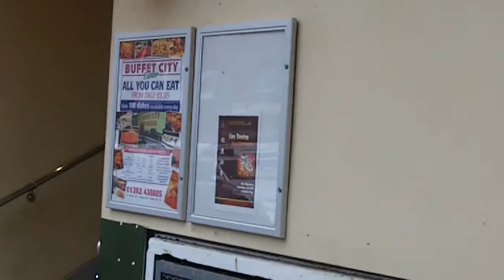How to Find Buffet City in Exeter, Year of the Rabbit on Saturday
Almpost too late for this one but I will try Facebook tomorrow morning or even sooner. Dragon dance about 1.30 then at university but not sure where.